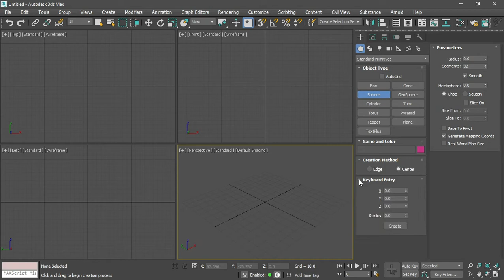3ds Max 2022 Quick Start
New video training course: 3ds Max 2022 Quick Start
by Aaron F. Ross

Get up to speed quickly in 3ds Max 2022. Learn the program interface and core techniques in modeling, materials, lighting, animation, and rendering.

3ds Max is a leading all-purpose application for 3D content creation. This short introductory course covers the basics of the 3ds Max interface and core concepts. You'll learn how to get around in the program and start modeling, shading, lighting, animating, and rendering. Whether you're new to 3D or simply new to 3ds Max, this course provides a firm foundation in a short amount of time.

Topics include:

Getting familiar with the interface
Creating and transforming objects
Modeling with the Modifier Stack
Spline-based modeling
Applying physically-based materials
Projecting UVW map coordinates
Illuminating the scene with photometric lights
Creating a camera and framing a shot
Keyframe animation
Rendering an image sequence